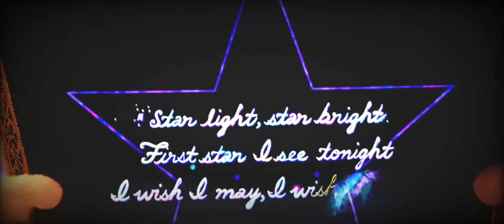Puss in Boots 2: The last wish MV: Not gonna die